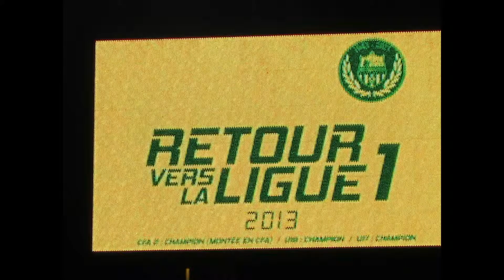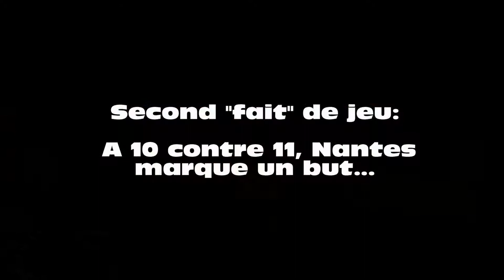Nantes - Sedan 17-05-13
Dernier match à domicile pour la saison 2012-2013. Après 93 minutes le public nantais explose... Le FCN remonte en Ligue 1.